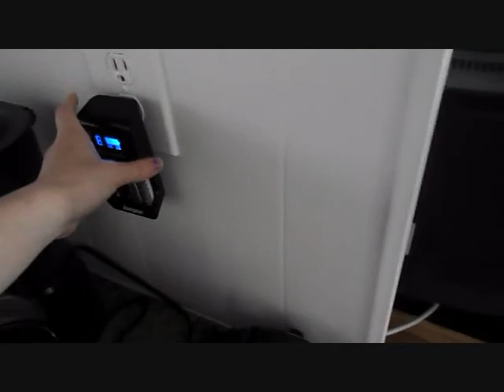(( GRUNGE KIDS DO IT BEST )) 17 February 2014 - Day 77